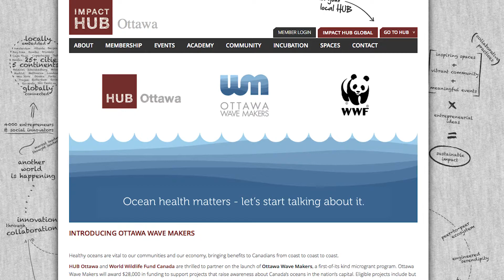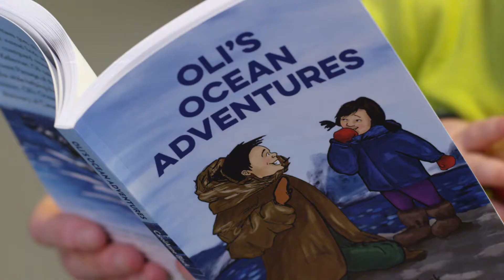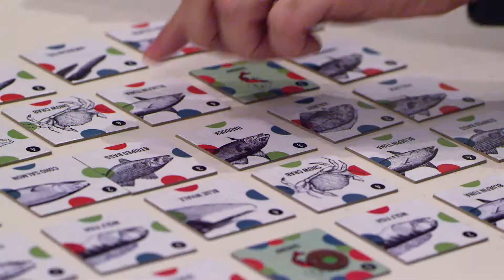Ottawa Wave Makers: Bringing the Oceans to the Capital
Ottawa Wave Makers is a first-of-its-kind partnership between WWF-Canada and HUB Ottawa that awards small grants to projects that raise awareness in Ottawa about oceans.